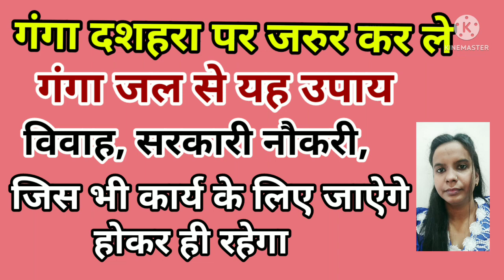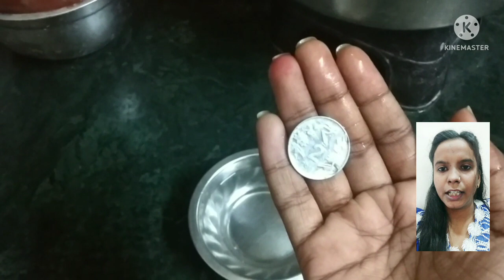दशहरा पर जरुर कर ले यह उपाय - जिस भी कार्य के लिए निकलोगे होकर ही रहेगा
Thanks
नोट :- गुरुजी पंडित प्रदीप मिश्राजी के दवारा शिव महापुराण कथा में बताए गए उपाय हमने समझाने की कोशिश की है